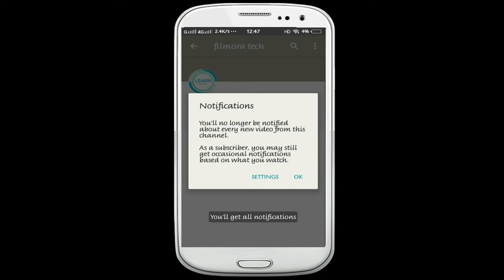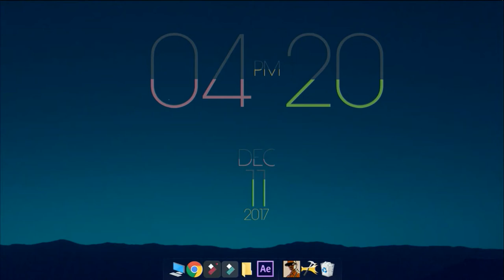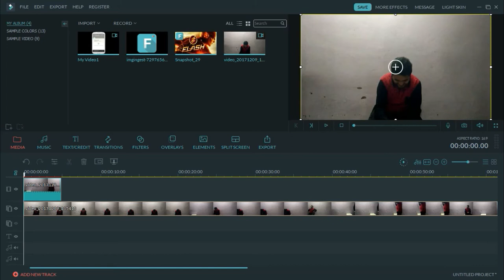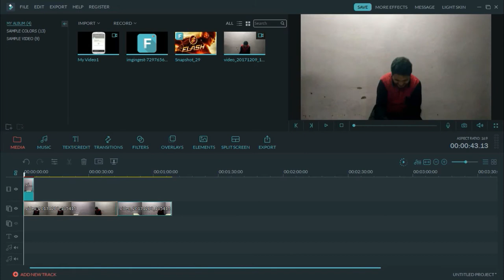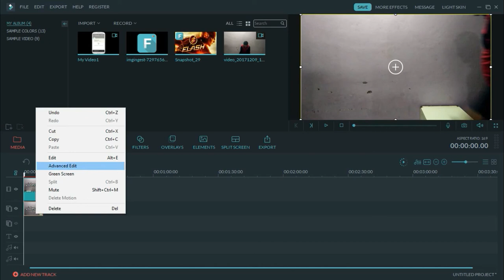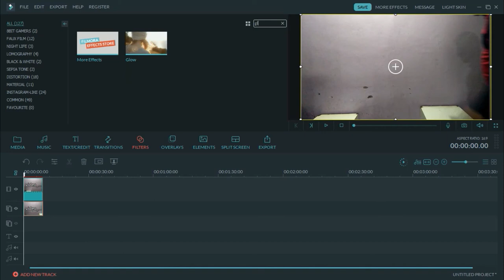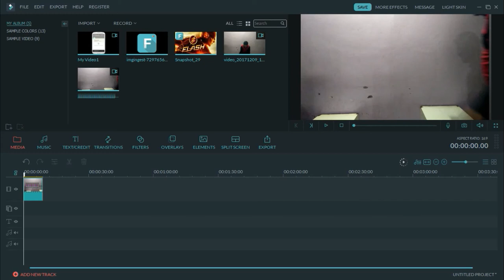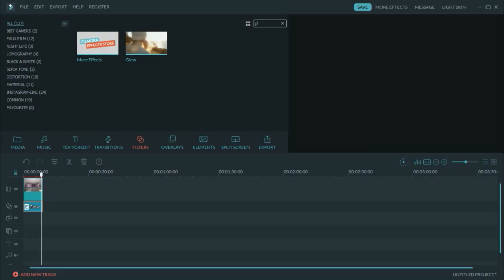DOUBLE ROLL VFX!! BY FILMORATECH